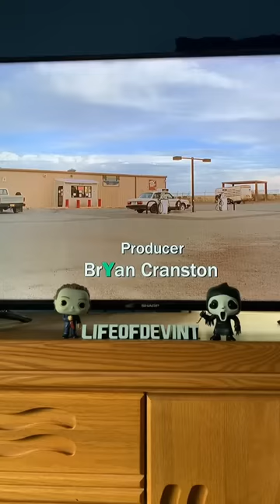This Breaking Bad scene did not make it into the show